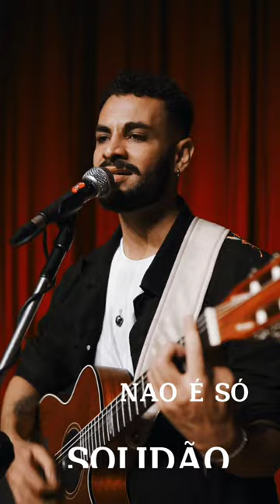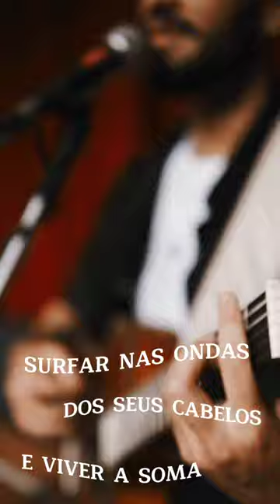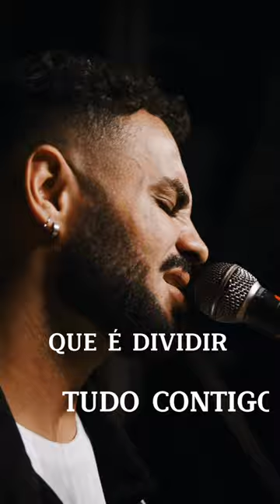petrel - surfar nas ondas dos seus cabelos (ao vivo no teatro tobias barreto) - vídeo vertical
performance ao vivo da música autoral,  "surfar nas ondas dos seus cabelos",  diretamente do teatro tobias barreto na abertura do show do humberto gessinger

composição - @petrel.oficial

vídeo:  @marcosrobertw @jadsonalmeida22 @efrozaa

assessoria - @felipemartiiiins

figurino - @amneziabr